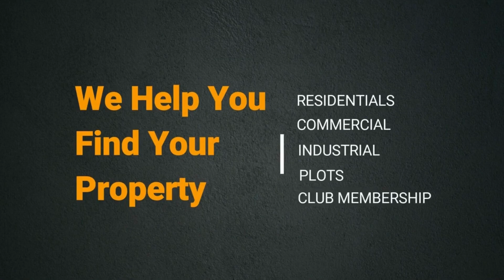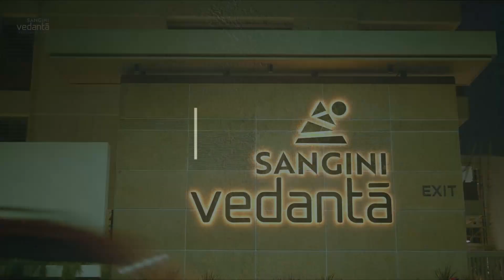Sangini Vedanta 3BHK Homes Vesu, Surat | aBest property in Surat | Real Estate Broker Hemant Deora